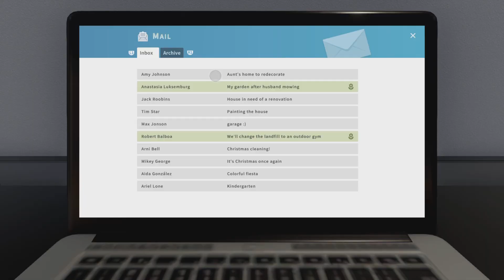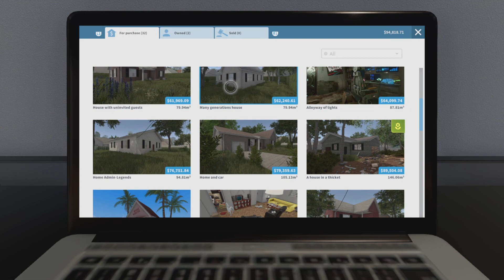Gamer Girl Burp Compilation